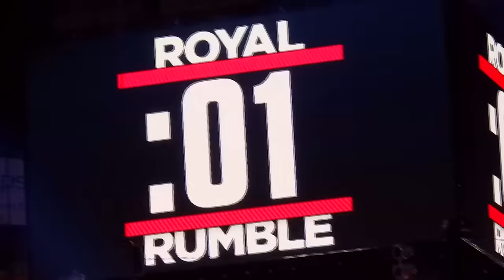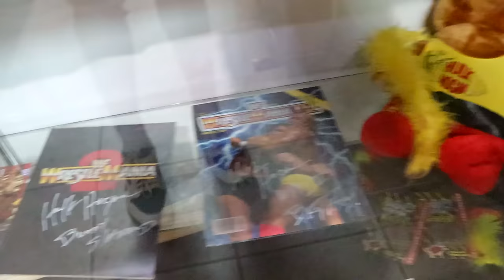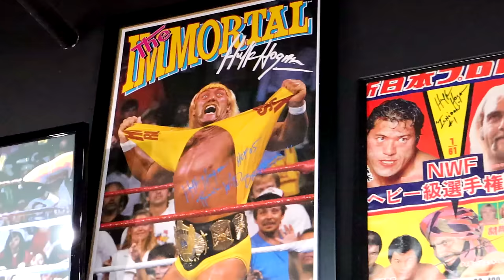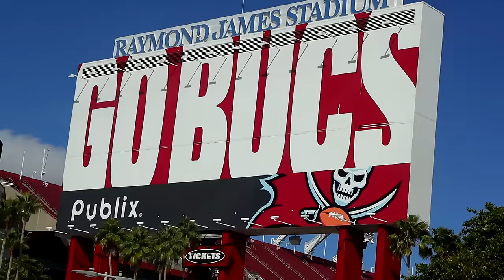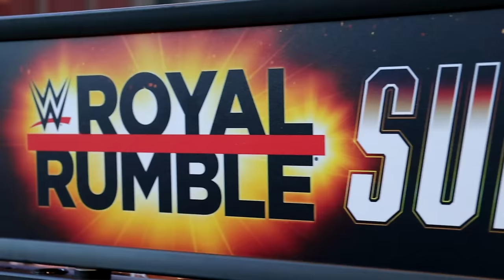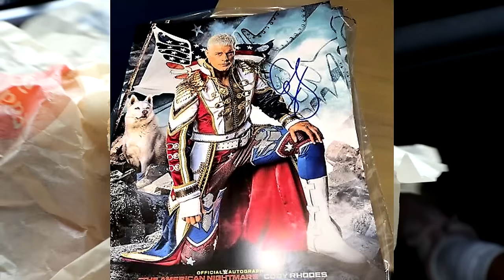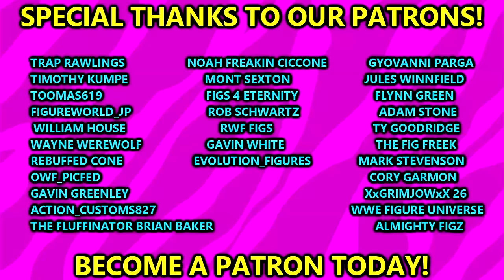My INSANE WWE ROYAL RUMBLE 2024 Experience!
Bayley won by last eliminating Liv Morgan 30-woman Royal Rumble match for a women's championship match at WrestleMania XL

Roman Reigns (c) (with Paul Heyman) defeated AJ Styles, LA Knight, and Randy Orton by pinfall Fatal four-way match for the Undisputed WWE Universal Championship

Logan Paul (c) defeated Kevin Owens by disqualification Singles match for the WWE United States Championship

Cody Rhodes won by last eliminating CM Punk 30-man Royal Rumble match for a world championship match at WrestleMania XL

Cody Rhodes wins the WWE Mens Royal Rumble 2024
Cody Rhodes gets replaced by The Rock Dwayne Johnson at Wrestlemania 40
WWE Wrestlemania 40
Wrestlemania 40 main event The Rock Cody Rhodes Roman Reigns
Cody Rhodes vs Roman Reigns vs The Rock
Royal Rumble 2024 Vlog experience
Royal Rumble 2024 Highlights Cm Punk vs Cody Rhodes

Cody Rhodes wins back to back Royal Rumbles